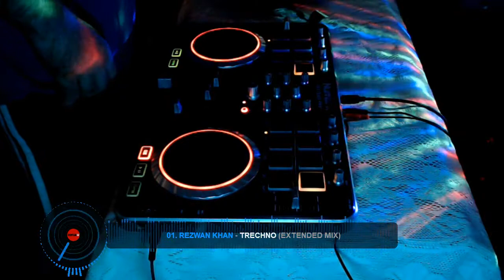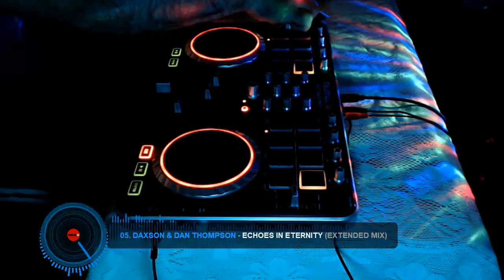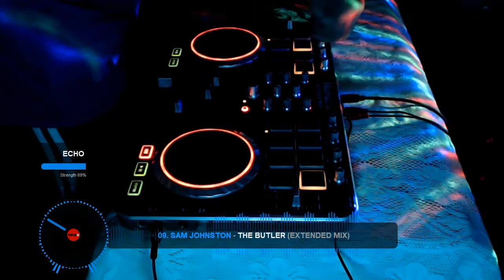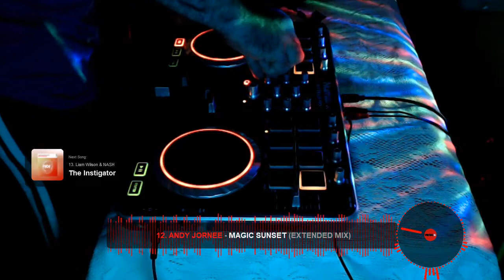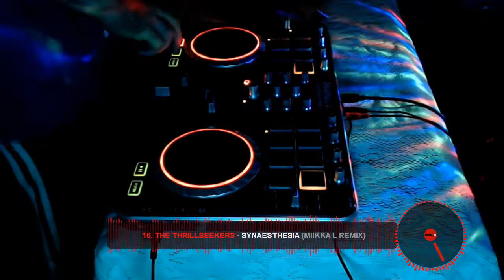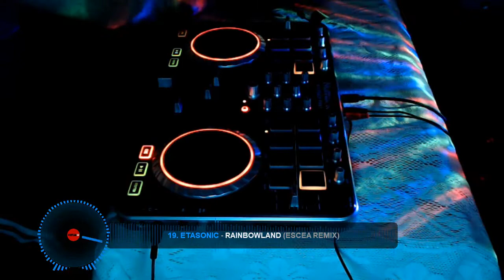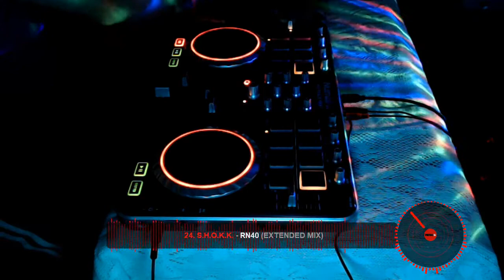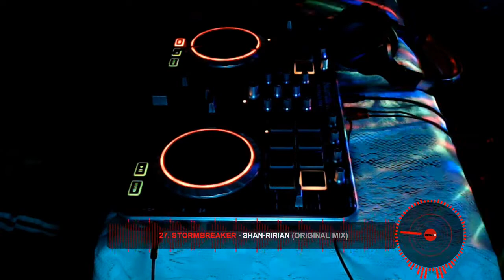Scottrix Live @ Sound Lab Radio - Trancescape 020 (15-07-2020)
This is the latest mix of my weekly radio show Tune in from 8-10pm (UK Time) every Wedensday for the latest in trance. I appreciate all the support you guys :)

01. Rezwan Khan - Trechno (Extended Mix)
02. Lange - Doublethink (Extended Mix)
03. Grum & Genix - The Light (Extended Mix)
04. Binary Finary - 1998 (Jose De Mara Remix)
05. Daxson & Dan Thompson - Echoes In Eternity (Extended Mix)
06. Kenneth B & Yasmin Palmer - I Believe In You (Extended Mix)
07. Dario G - Sunchyme (Bryan Kearney Bootleg Mix)
08. David Forbes - Timewarp (Original Mix)
09. Sam Johnston - The Butler (Extended Mix)
10. Renegade System - From The Source (Extended Mix)
11. AlexK - Sound of Sea (Original Mix)
12. Andy Jornee - Magic Sunset (Extended Mix)
13. Liam Wilson & NASH - The Instigator (Extended Mix)
14. Giuseppe Ottaviani - Till We Meet Again (Extended Mix)
15. ReOrder Feat. Bo Bruce - We Are The World (Extended Mix)
16. The Thrillseekers - Synaesthesia (Miikka L Remix)
17. Allen Watts & Steve Dekay - The Phuture (Extended Mix)
18. Andrew Rayel & Robbie Seed Feat. That Girl - Stars Collide (Mercurial Virus Remix)
19. Etasonic - Rainbowland (Escea Remix)
20. Alternate High - Hyperion (Original Mix)
21. Rezwan Khan - Ascension (W!SS Remix)
22. Alex Burn & Banderas - Escape (Original Mix)
23. Martin Libsen - Undiscovered Worlds (Extended Mix)
24. S.H.O.K.K. - RN40 (Extended Mix)
25. Criostasis - The Sun Of Shangri-la (Original Mix)
26. Stormbreaker - Shan-Ririan (Original Mix)